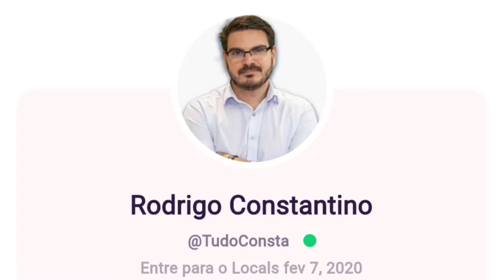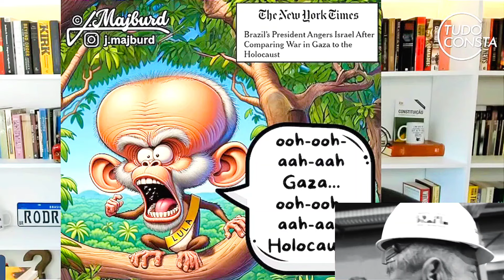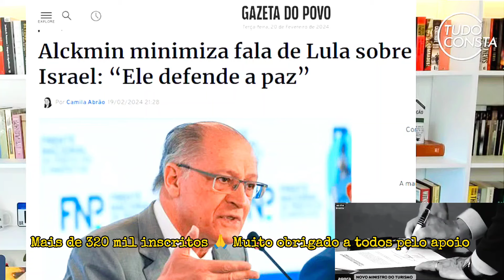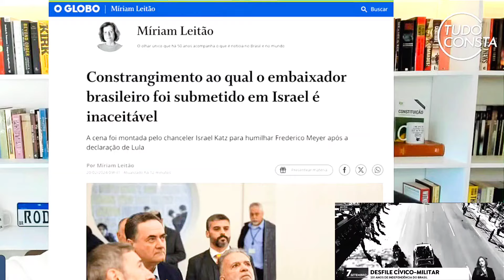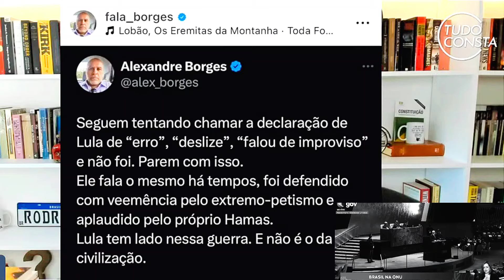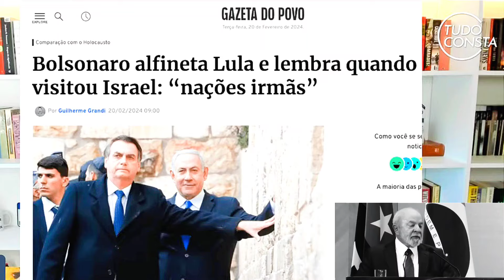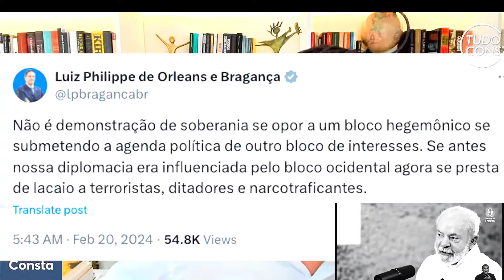VEXAME MUNDIAL 🚨 Charge viraliza e Lula vira piada mundial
Nesse vídeo do canal olavo é do carvalho você vai ver Rodrigo Constantino expondo a vergonha internacional que Lula virou, até charge nos EUA ele virou.